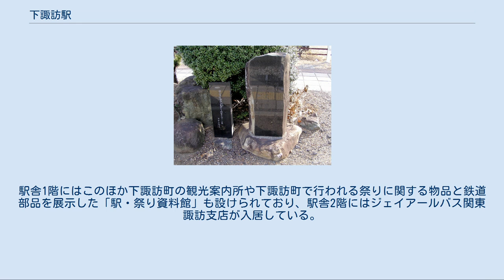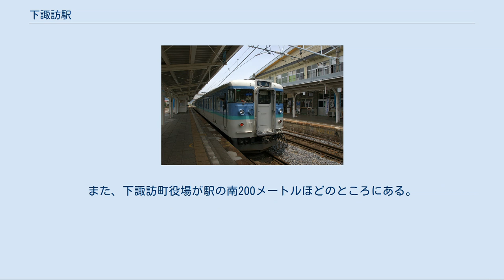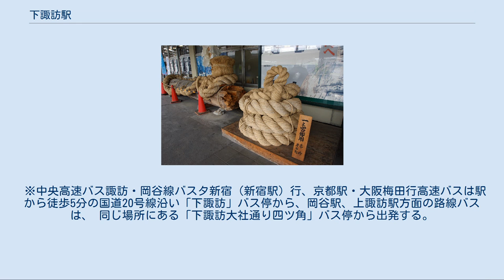下諏訪駅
下諏訪駅（しもすわえき）は、長野県諏訪郡下諏訪町広瀬町にある、東日本旅客鉄道（JR東日本）中央本線の駅である。
 諏訪湖の北に位置する当駅は諏訪大社下社、下諏訪温泉といった観光地の拠点である。
標高は767.5メートルで、諏訪湖を取り巻く上諏訪駅、下諏訪駅、岡谷駅の中では最も高い位置にある。
駅前には、2本の御柱が建ち、諏訪大社下社の最寄り駅にふさわしい構えである。
この御柱は、1998年（平成10年）の長野オリンピック開会式の際、「長野オリンピックスタジアム」の選手入場口に建てられたものである。
 2020年3月14日現在、特急「あずさ」が計9本（下り4本・上り5本）停車する[報道 1][報道 2][新聞 1]。
 駅舎に接して単式ホーム1面1線、その奥に島式ホーム1面2線とあわせて2面3線をもつ地上駅である。
2つのホームは駅の岡谷駅方に1本ある跨線橋によって連絡されている。
跨線橋にはエレベーターが設置され、車椅子などでの利用も可能であり、好天の日には遠く富士山を望む事が出来る。
1、2番線は12両編成の特急列車に対応したホームを持つ。
また1番線脇には男女兼用のトイレ及び多目的トイレ（オストメイト対応）がある。
上諏訪駅寄りには注連縄が飾ってある。
島式ホームには待合所が独立して設けられている。
 改札口は駅舎にある1箇所のみであるが、諏訪市で諏訪湖祭湖上花火大会や全国新作花火競技大会が行われるときには臨時的に1番線岡谷方に下り専用の改札を設け、客の分散をはかるほか、臨時特急が停車することもある。
駅舎は和風の鉄筋コンクリート1階建てで1998年3月に外装を施したものである。
2019年12月には、駅舎の外観、駅舎内のコンコースや待合室などのリニューアルに着手[報道 4][新聞 2]し、翌年3月27日に工事を終えた[新聞 2]。
リニューアルにあたっては、旧中山道の宿場町の街並みをイメージした黒い木目調の資材を中心に使用された[新聞 2]。
1階部分が駅本屋としての機能を有しておりその内部には独立した待合所やコンコースのほか出札口（みどりの窓口）・自動券売機・指定席券売機・自動改札機（Suica利用可）3通路、改札外待合所から利用できるキヨスクなどがある。
駅舎1階にはこのほか下諏訪町の観光案内所や下諏訪町で行われる祭りに関する物品と鉄道部品を展示した「駅・祭り資料館」も設けられており、駅舎2階にはジェイアールバス関東諏訪支店が入居している。
 （出典：JR東日本:駅構内図） 島式ホームの植え込みの蔭には、小林一茶の句碑が二つ並んでたてられている。
一方はわかりやすい文字で記された副碑である。
もう一方は小林一茶が中山道の下諏訪宿を訪れたときに御射山祭を見て詠んだ俳句「甲斐信濃 乙鳥の知らぬ 里もなし」が、下諏訪町の特産である六方石に刻印された句碑である。
 接近放送・発車放送はカンノD型放送を使用している。
発車メロディーはカンノ製作所製で、曲名はなく、整理番号でいう「長野1番」が使用されている。
 2019年9月頃に駅放送が変更され、発車メロディーもベルに変更されたが、11月頃に戻された。
 JR東日本によると、2019年度（令和元年度）の1日平均乗車人員は2,006人である[利用客数 1]。
 駅前は大きな広場である。
大きな駐車場とJRバス諏訪支店の車庫がある。
 駅は下諏訪の中心部に位置し、下諏訪の主要な観光スポットはいずれも徒歩圏内にある。
下諏訪温泉は駅の北東500メートルを中心に、駅の四方に共同浴場がある。
諏訪神社下社は、秋宮が北東約300メートル、春宮が北方約700メートルのところにあり、諏訪湖も南方約700メートルのところにある。
また、下諏訪町役場が駅の南200メートルほどのところにある。
 駅構内バスのりばには、あざみ号（下諏訪町内循環バス）とスワンバス（諏訪湖畔循環バス）が発着する。
 ※中央高速バス諏訪・岡谷線バスタ新宿（新宿駅）行、京都駅・大阪梅田行高速バスは駅から徒歩5分の国道20号線沿い「下諏訪」バス停から、岡谷駅、上諏訪駅方面の路線バスは、 同じ場所にある「下諏訪大社通り四ツ角」バス停から出発する。
 東日本旅客鉄道（JR東日本） ■中央本線 □快速・■普通 上諏訪駅 - 下諏訪駅 - 岡谷駅 報道発表資料[編集] 新聞記事[編集]